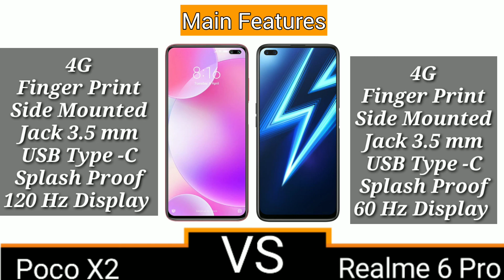Poco X2 VS Realme 6 Pro Full Comparison.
Poco x2 Vs Realme 6 pro
Poco X2 vs Realme 6 pro camera Comparison
Poco x2 vs Realme 6 pro Speed Comparison
poco x2 Camere review
poco x2 full Camere review
poco x2 hand on  review
poco x2 Full review in Hindi
poco x2 Game review
poco x2 Speed Test

Realme 6 pto Camere review
Realme 6 pro full Camere review
Realme 6 Pro hand on  review
Realme 6 Pro Full review in Hindi
Realme 6 Pro Game review

Poco X 2 vs Redmi  note 8 pro
Poco X 2 Vs mi note 10 pro
poco x2 vs mi note 10
poco x2 vs mi note 10 light